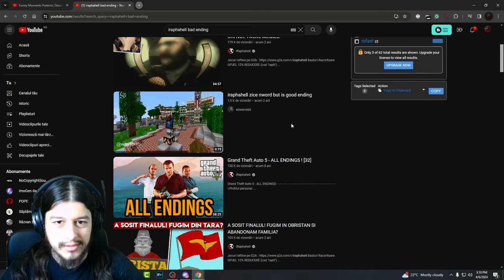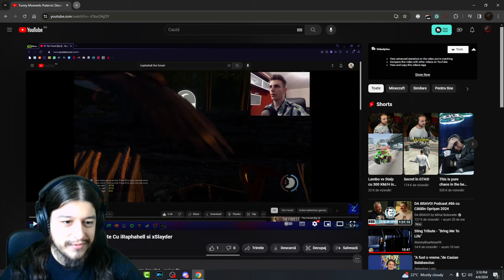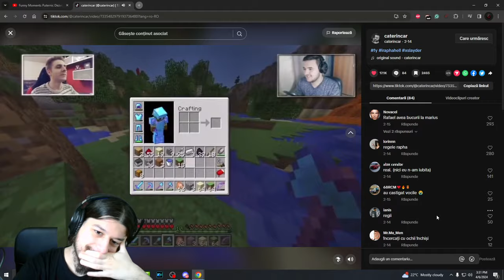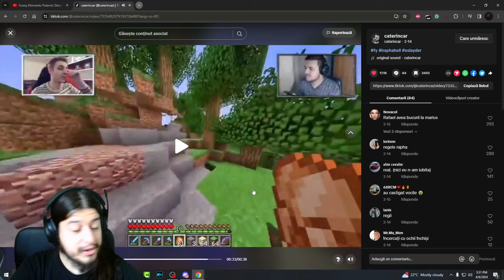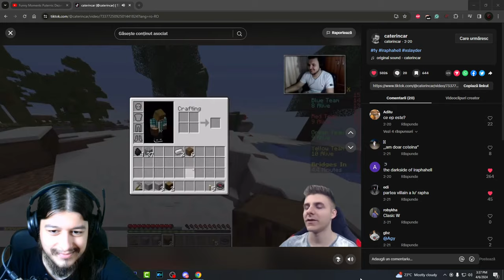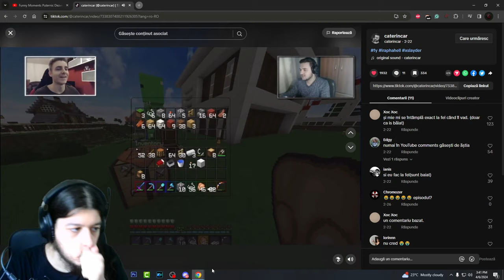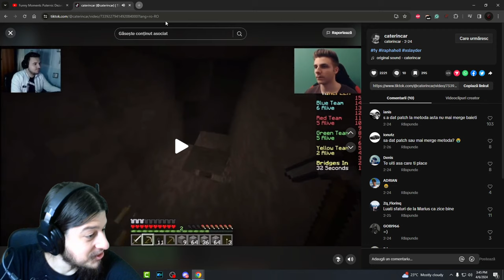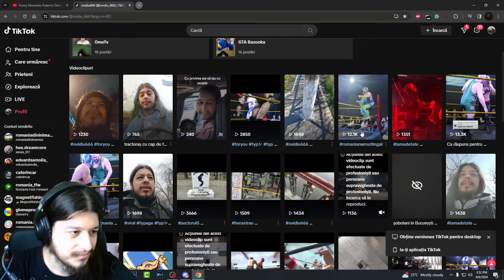iRaphahell injura 🔞 - Reactie la ep 34 👨🏿